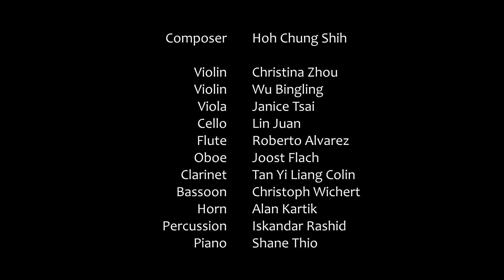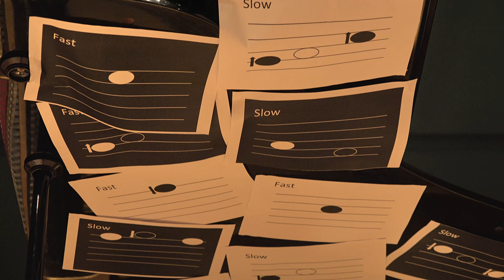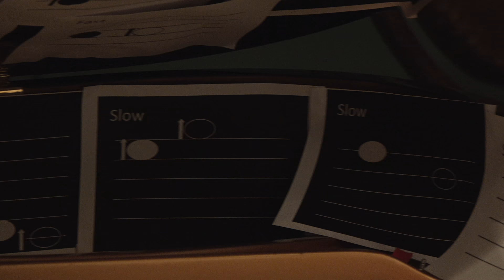SETTS #4 - Hoh Chung Shih - secret music one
SETTS #4
Esplanade Recital Studio as part of the Esplanade Spectrum Series
9 April 2017, 5pm

Hoh Chung Shih - secret music one (World Premiere, Commissioned by SETTS Ensemble)

Violin - Christina Zhou
Violin - Wu Bingling
Viola - Janice Tsai
Cello - Lin Juan
Flute - Roberto Alvarez
Oboe - Joost Flach
Clarinet - Tan Yi Liang Colin
Bassoon - Christoph Wichert
Horn - Alan Kartik
Piano - Shane Thio
Percussion - Iskandar Rashid

Video and Audio Recording by Wang Chenwei